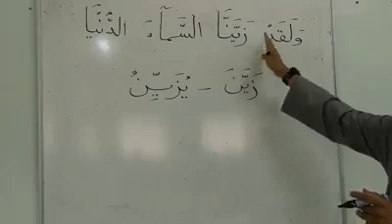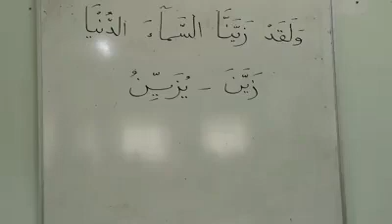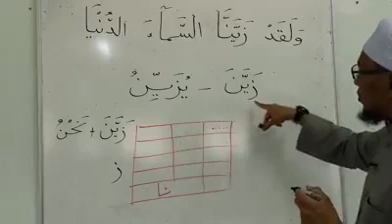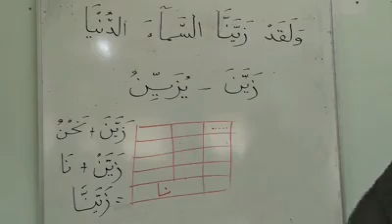Surah AlMulk ayat 5 part 1/3 oleh Ustaz Ahmad Kamil